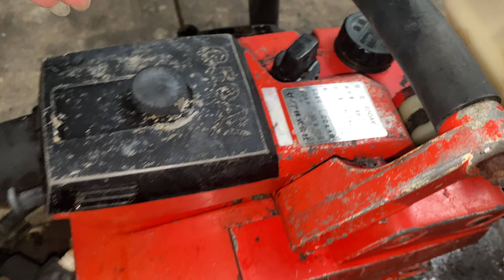Komatsu G50av pittong như hoa hậu giá rẽ | Lh 0978937305